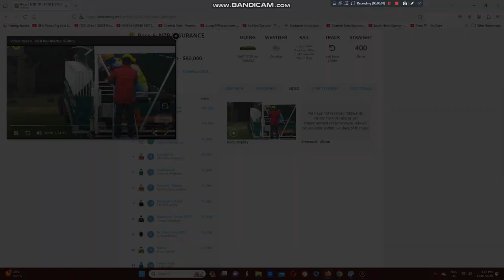2024 NZB Insurance Stakes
The Michael & Matthew Pitman Trained Epee Beel Wins The NZB Insurance Stakes At Riccarton Park In Christchurch On The South Island Of NZ Yesterday Afternoon.